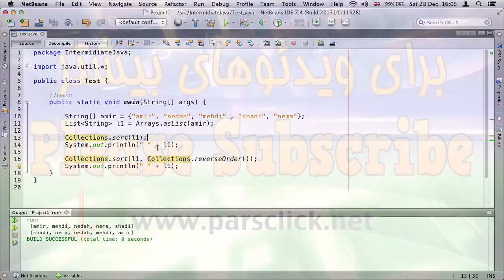۹- متود Collections.sort در جاوا Java